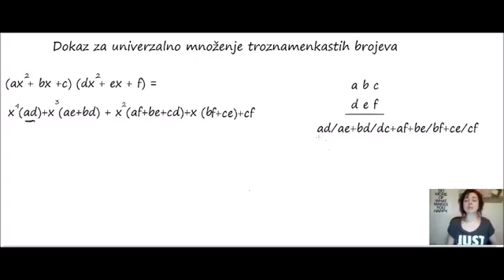VEDSKA MATEMATIKA Dokaz za univerzalno množenje troznamenkastih brojeva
U lekciji VEDSKA MATEMATIKA Dokaz za univerzalno množenje troznamenkastih brojeva, naučit ćete dokaz koji pokazuje da se množenjem troznamenkastih brojeva na vedski način dobije isti rezultat kao i kod klasičnog množenja. Sljedeću lekciju pogledajte ovdje
Mnogi poznati matematičari, kao i prvaci u brzom računanju koriste upravo ovu tehniku množenja. U početku ćete zapisivati, a uz malo prakse, moći ćete pronaći rješenje i bez zapisivanja. Vježbanje ovog načina množenja povećava pamćenje i koncentraciju. Sutra potrebna za ovo množenje naziva se Urdhva – Tiryagbhyam što u prijevodu znači ''okomito i dijagonalno''.

VEDSKA MATEMATIKA - Univerzalno množenje

WEB